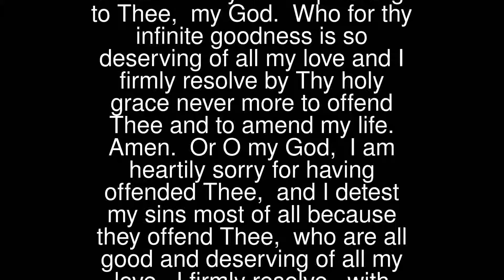Prayers - Act of Contrition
O my God, I am heartily sorry for having offended Thee, and I detest my sins above every other evil because they are displeasing to Thee, my God. Who for thy infinite goodness is so deserving of all my love and I firmly resolve by Thy holy grace never more to offend Thee and to amend my life. Amen.
 Or
 O my God, I am heartily sorry for having offended Thee, and I detest my sins most of all because they offend Thee, who are all good and deserving of all my love. I firmly resolve, with the help of your grace, to sin no more and to amend my life. Amen.
  ♥ God is Merciful ♥